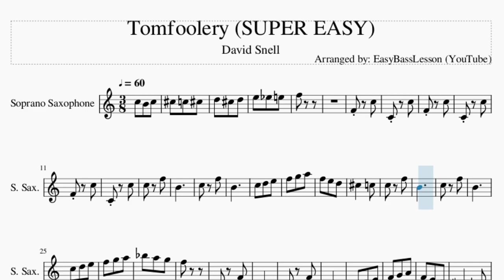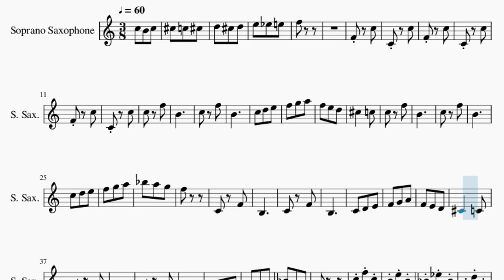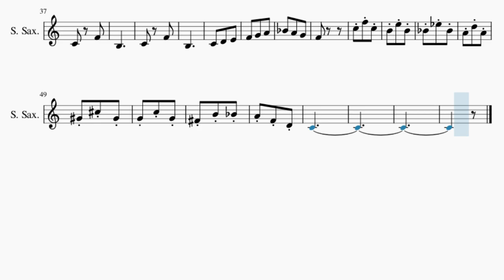SUPER EASY Soprano Sax Sheet Music: How to play Tomfoolery by David Snell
Comment and let us know how the videos have helped you. It keeps us going! :)Here is a sheet music/tab video on the song Tomfoolery (SUPER EASY) by David Snell on the soprano sax. A soprano sax sheet music arrangement which is transposed to notes that are easily played by soprano sax, for the song Tomfoolery (SUPER EASY) by David Snell.

EasyMusicLesson2 teaches you to play the your favorite instrument, through well-arranged sheet music so that you too can learn how to play Tomfoolery (SUPER EASY) by David Snell on the soprano sax as fast as you can. A soprano sax sheet music with backing tracks to help your play the song better.

Chords of Soprano Sax arrangement:
G Maj   Eb Maj   A Min   D Dom 7   G Maj   G Maj   G Maj   G Maj
G Maj   D Maj   G Maj   G Maj   G Maj   G Maj   D Maj   G Maj
G Maj   G Maj   G Maj

Melody notes of Soprano Sax:
F5
F4   C5
C4   C5
F4   C5
C4   C5
F4   C5
C4   C5
C5 F5
B4
C5 F5
B4
Db5   C5
C5 F5
B4
C5 F5
B4
F5
C4 F4
B3
C4 F4
B3
Db4   C4
C4 F4
B3
C4 F4
B3
F4
Bb4 Eb5 Bb4
A4 D5 A4
Ab4 Db5 Ab4
G4 C5 G4
Gb4 B4 Bb4
A4 F4 D4
C4